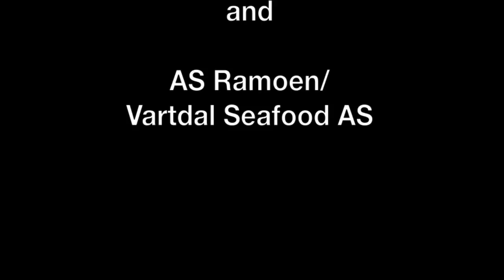Ramoen Trawler - Catching & Producing Frozen At Sea Cod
The Norwegian trawler Ramoen catching, processing and freezing prime Cod from the Barents Sea within hours of being harvested.  All Cod & Haddock produced by the Ramoen is MSC certified as being from sustainable fish stocks.